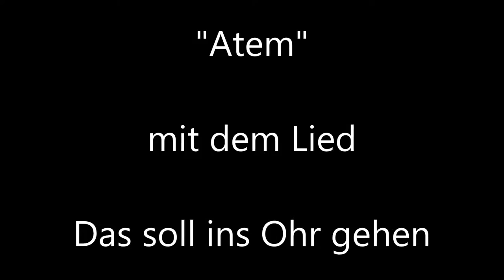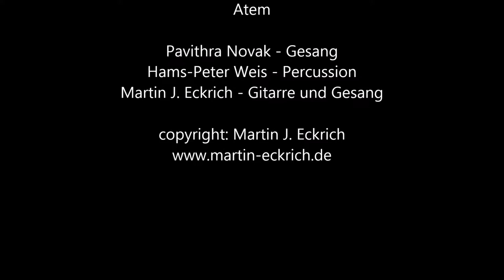Das soll ins Ohr gehen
Konzertpremiere "Atem" mit dem Lied "Das soll ins Ohr gehen"
Pavithra Novak - Gesang
Hans-Peter Weis - Percussion
Martin - Eckrich - Gitarre und Gesang